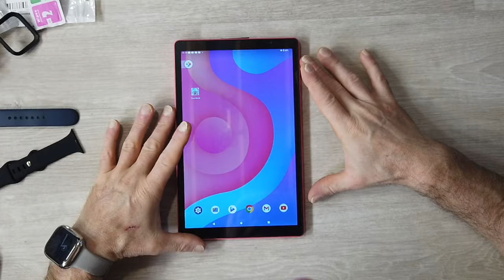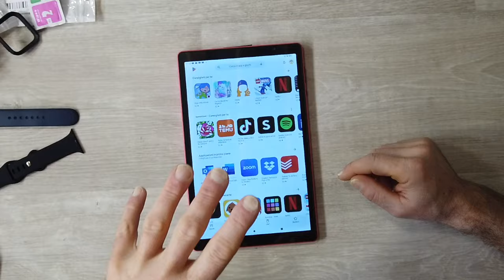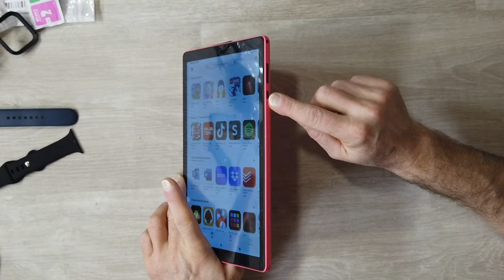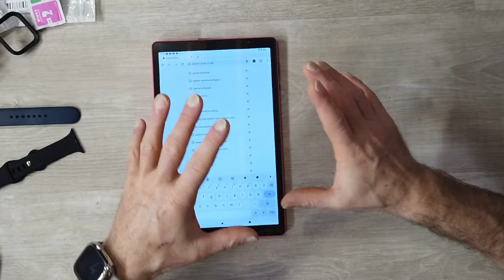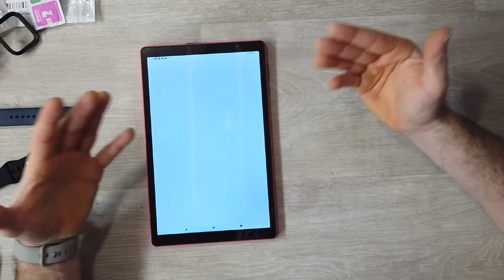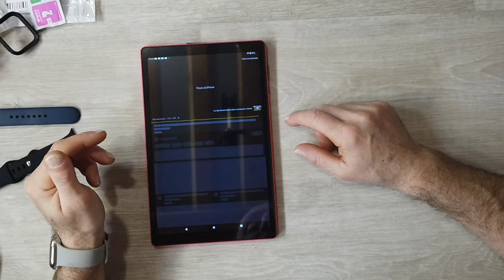CON 80€ SU TEMU HO PRESO SETTE PRODOTTI COMPRESO UN TABLET 10”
💻 Link di sconto a tutte le mie scelte con 🔥100€ Coupon
🔍 Oppure cerca il mio codice esclusivo【dkt6545】sull'App Temu per richiederlo

⚡ Ogni ordine che farai in futuro su Temu verrà accompagnato da Poste Italiane fino a casa tua in tutta sicurezza!

ALCUNI PRODOTTI POTREBBERO ESSERSI ESAURITI

⬇️ Link ai miei prodotti ⬇️
IL TABLET DEL VIDEO E' ANDATO SUBITO ESAURITO!!
DT10 Tablet PC 10,1 Pollici 128GB ROM 1TB Espandibile Per Android 13 5000mAh Batteria 122,49€💰

1pc Cinturino per orologio sportivo in silicone morbido alla moda per uomo e donna con fibbia a farfalla regolabile impermeabile e confortevole, compatibile con iWatch Band 38/40/41/42/44/45/49mm, compatibile con IWatch Series Ultra/SE/8/7/6/5/4/3/2/1 1,42€💰

Protezione Dello Schermo Per Custodia IWatch 45mm 41mm 44MM 40MM 42mm 38MM Ultra 49MM Copertura Completa Del Paraurti TPU Accessori Per La Serie Iwatch 8 7 SE 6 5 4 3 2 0,81€💰

Custodia protettiva in plastica rigida per lo schermo dell'orologio Apple Watch Series 8/7/6/5/4/SE per la dimensione dell'Iwatch 45/44/42/41/40/38mm 1,35€💰

Caricabatterie Da Parete USB C 25W Caricatore Rapido Blocco Adattatore Di Alimentazione PD Per IPhone 13/13 Mini/13 Pro/13 Pro Max/12/11, Per IPad Pro/Mini, Google Pixel 4/3, Samsung Galaxy S20/S10 E Altro Ancora 5,49€💰

6 Porte USB Caricatore 65W Caricatore Per Telefono QC 3.0 Adattatore Di Ricarica Veloce Adattatore Di Alimentazione Per Telefono Caricatore Mobile Da Parete Spina EU/US/UK 7,99€💰

Link Utili

         ❖❖❖❖❖❖❖❖❖❖❖❖❖❖Contatti❖❖❖❖❖❖❖❖❖❖❖❖❖❖❖